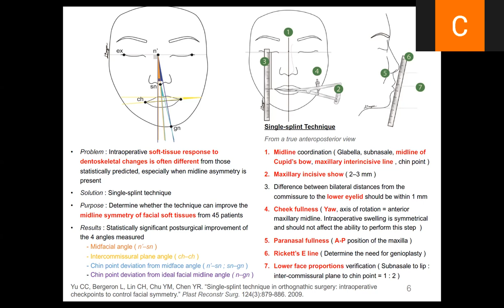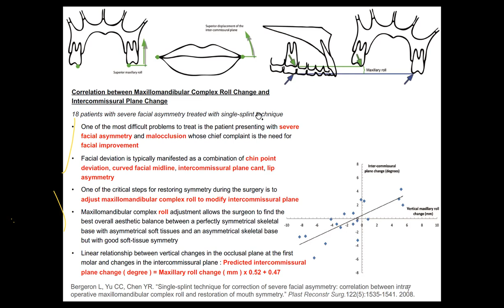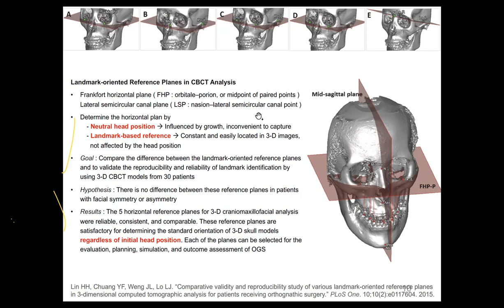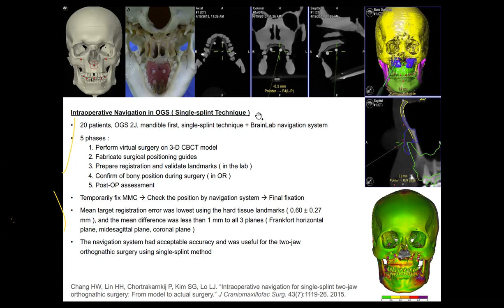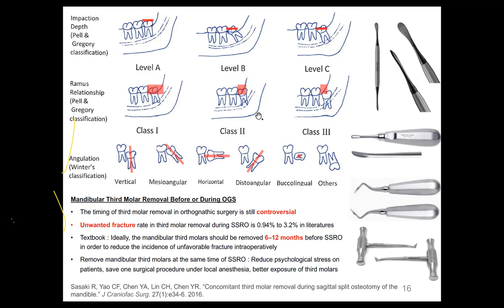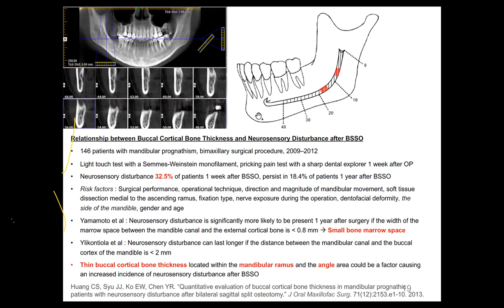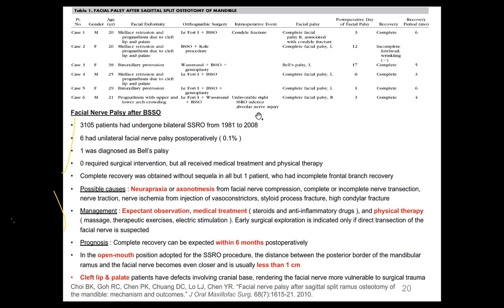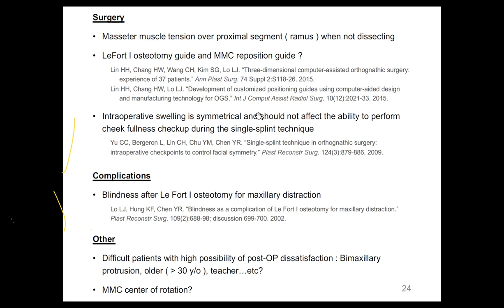Jul. 5th. 2021 CGCC Surgery First OGS, complications and treatment (Mandarin)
By Dr. Tu